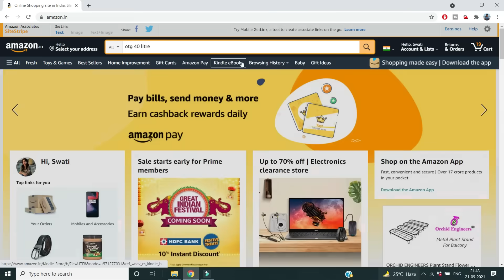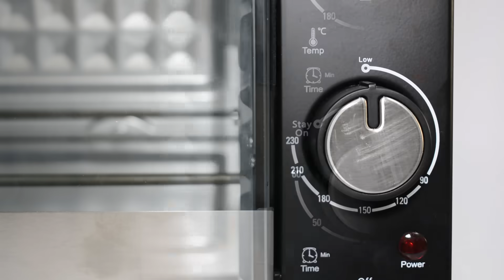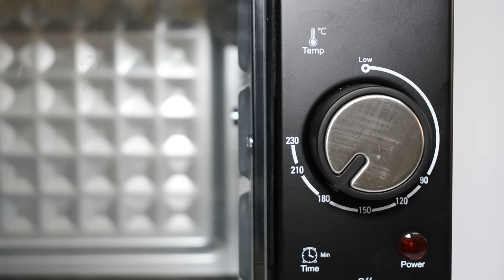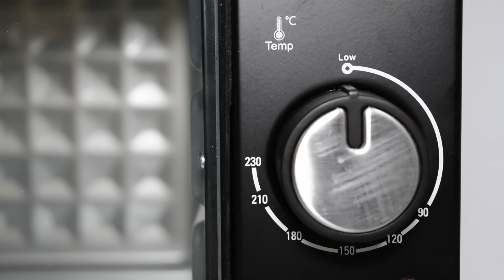सबसे सस्ता OTG Oven Review in Hindi | How to Use an OTG Oven | How to Bake in OTG Oven | Urban Rasoi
Hello everyone aaj mein aapke liye sabse saste OTG Oven ka review lekar aai hu. Ham ise test karenge iske price aur features ke basis par aur dekhenge ki ye URBAN RASOI ke test mein hit hota hai ya miss.

Agaro 40 Lit Grand OTG

Urban Rasoi Amazon Store to find out all the products which I recommended in my videos.
Just click on the link below, select the category and you will find all the products that I use.

Hope you enjoy the video and get some ideas from it.

Pls Like & Share this video with your friends and family and for more such videos please subscribe to my channel and press the bell icon for latest updates of the channel.

Testing Weird Kitchen Tools from Amazon,  किचन की ये अनोखी चीज़ें काम करती है या नहीं, urban rasoi, must have kitchen gadgets and kitchen tools, amazon shopping haul, amazon kitchen products haul, how to use otg, agaro otg oven, trying & testing new kitchen tools

▬▬▬▬ Baking Products I use in Kitchen/Recommend ▬▬▬▬

Full Silicone Spatula

Silicone brush

Electric Hand Mixer

Parchment Paper​

Measuring Cups & Spoons

Weighing Scales

Piping Bag​

Bundt Cake mould

Cupcake mould

Cupcake liners

Silicone cupcake moulds

Loaf Mould

Round 8 inch cake tin

Balloon whisk